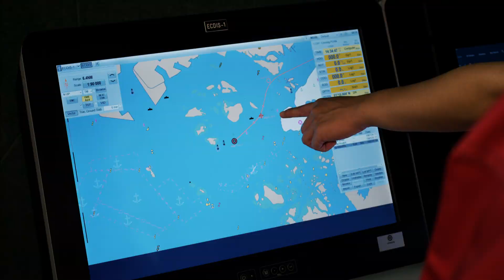MPA Living Lab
About Port of Singapore as a Living Lab
Singapore has one of the world’s busiest hub port and waterways, which present the most demanding environment that helps spur innovative ideas and solutions. However, one challenge that technology developers face is the lack of a real operating environment and maritime data for the testing and validation of solutions and technologies. MPA Living Lab, together with PSA Living Lab and Jurong Port Living Lab, aims to bring together the process owners, technology providers and/or researchers to co-innovate, test-bed new systems, and bring technological and engineering solutions closer to market.

The MPA Living Lab was announced in Mar 2017 and comprises both physical and digital spaces. The Maritime Innovation Lab serves as a co-creation platform where projects focus on next generation port operations such as vessel traffic management, remote pilotage, and just-in-time port services coordination, as well as maritime autonomous surface ships (MASS) are experimented. In addition, the MIL will also house the maritime data hub to support industry digitalisation efforts and data sharing. Beyond MIL, the MPA Living Lab also supports physical test-beds at sea. The recently announced maritime drone estate at the Marina South Pier is one such designated areas to facilitate the trials of new technologies in the port environment.

The PSA Living Lab was launched jointly by MPA, EDB and PSA in 2016, and it consists of two operational berths at Pasir Panjang Terminal for PSA to collaborate with solution providers and start-ups to test-bed new solutions in actual port operations. 30 Automated Guided Vehicles (AGVs), 14-yard cranes and 7 quay cranes are also involved in a trial to improve manpower productivity.

Jurong Port Living Lab. The JP Living Lab was launched in Oct 2017 to improve terminal safety, productivity, sustainability and security. JP has since collaborated with technology developers and researchers to develop new solutions such as the just-in-time lighter terminal applications.